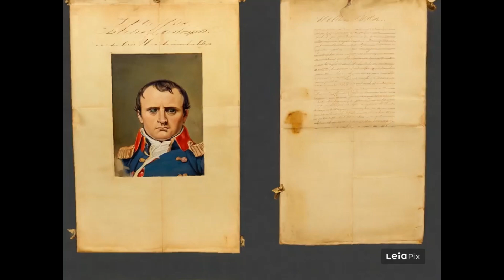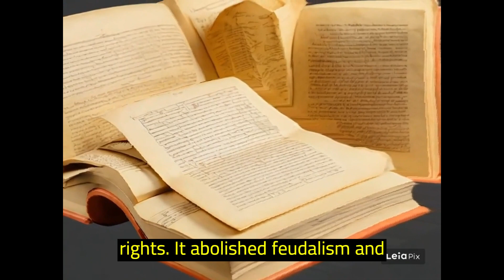Napoleon Hidden Facts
Napoleon Bonaparte was one of the most successful generals of the French revolutionary armies. He was emperor of France from 1804-14, and in 1815. Napoleon Bonaparte (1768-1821) is regarded as one of history's greatest military leaders. Born on 15 August 1769, Napoleon was educated at military school in France.